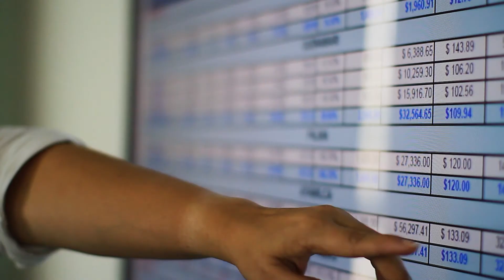Explomin 20 Aniversario